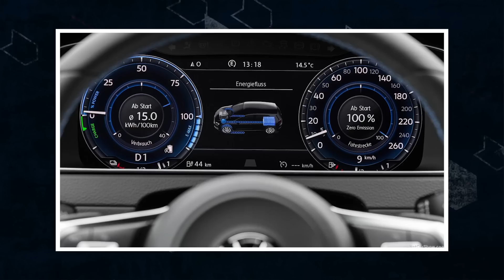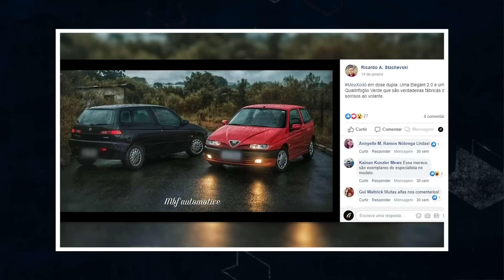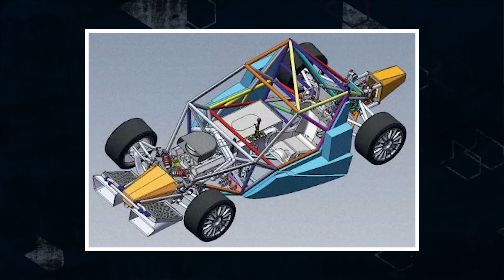O SUV mais potente do mundo! Conheça o Resvani Tank, o blindado que dá até choque - AceleNews #125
Um motor V8 com mais de 1.000 cavalos, blindagem para aguentar tiros de fuzil e explosões, sistema de visão noturna, máscaras de oxigênio e, para fechar com chave de ouro, maçanetas eletrificadas para espantar qualquer invasor! Solta logo o play e conheça mais detalhes da segunda geração do Resvani Tank, o SUV mais casca-grossa do mundo. E mais no AceleNews: Golf GTE, Ford Territory e a nova Yamaha R3.